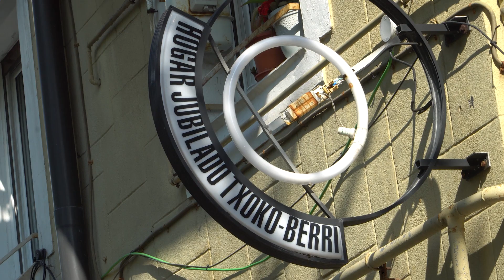Proyecto "Cuento Conmigo" proiektua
"Cuento conmigo" pertsonen arteko topaketarako, entzuteko, gozatzeko, ez epaitzeko tailerra da, istorioen inguruan biratzen dituen espazio bat, bestea ezagutu eta onartzeko, eta baliona jartzeko ere. Nere burua zaintzen badut, balioesten badut, zurekin kontatu ahal izango dut ere.

Entzutearen eta kontatzearen bidez ezagutzen dugu elkar, elkar ezagutzen eta hazten dugu, eta, aldi berean, galzorian dagoena berreskuratzen dugu: ahozko tradizioa, ipuinak kontatzea, istorioak...

"Cuenta Conmigo" Donostiako Udaleko Gizarte Ekintza Zuzendaritzak sustatutako proiektua da, Donostia Lagunkoiaren laguntzarekin.

"Cuento conmigo", es un taller de encuentro entre personas, de escucha, de disfrute, de no juicios, un espacio que gira alrededor de las historias para conocer y reconocer al otro y darnos cuenta de que si cuento conmigo, me cuido, me valoro, entonces podré contar contigo.

Es a través de escuchar y contar como nos conocemos, nos reconocemos y crecemos y a su vez recuperamos lo que está en vías de extinción: la tradición oral, el contar cuentos, historias...

"Cuenta conmigo"  es un proyecto promovido por la Dirección de Acción Social del Ayuntamiento de San Sebastián en colaboración con Donostia Lagunkoia